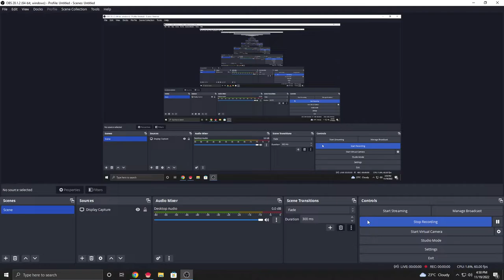Me And My Donkey Full Gameplay at Friv Classic